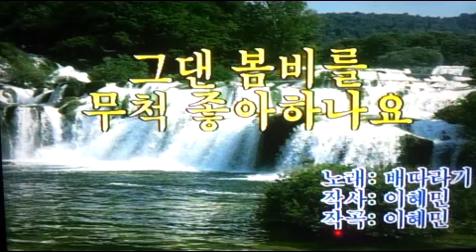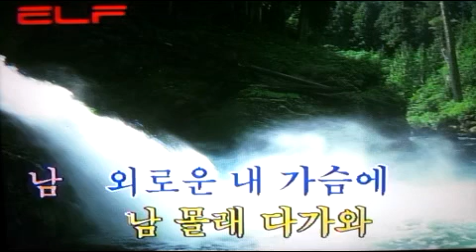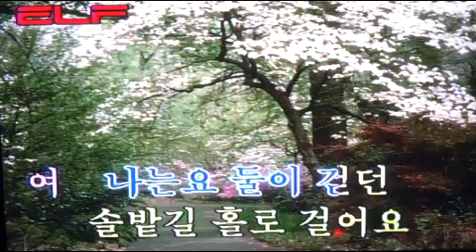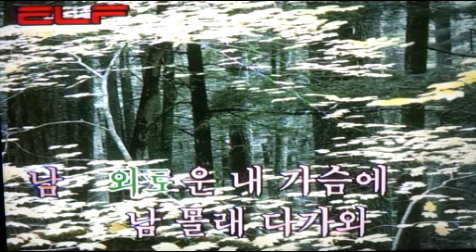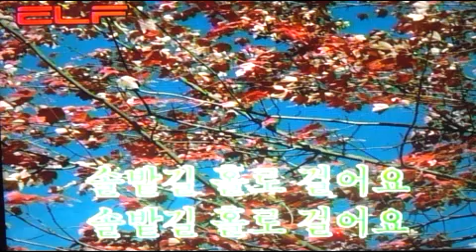☔️그댄 봄비를 무척 좋아 하나요 ☔️Does he really like spring rain?/전광용 Tenor~ Sopr~Alto Saxo🎷Covered by#가요/배따라기